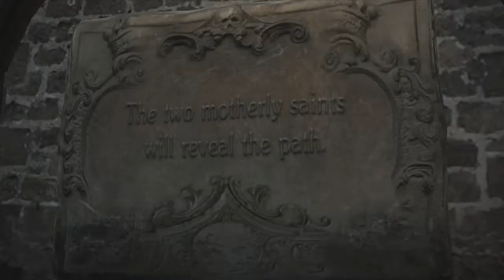Resident Evil 6 Part 8 'Chapel Fight'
Recorded in 720p with Elgato on Xbox 360